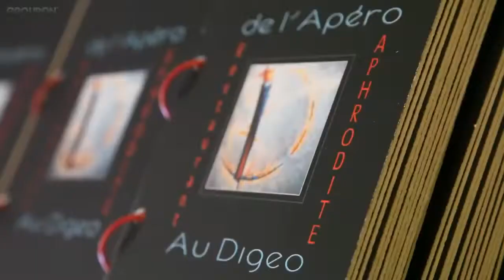Groupon's Best David Faure-Chef Etoilé- "Groupon c'est un véritable coup marketing avec des outils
Surprenante, inventive, atypique, gourmande, raffinée, entre simplicité et caractère... La cuisine de Davis Faure est à limage de ce Chef qui a parcouru le monde. Toujours en recherche, toujours en quête de nouveautés, ce créatif a envie de renverser tous les codes et de bousculer les recettes traditionnelles afin de sublimer le produit et de le mettre en avant, grâce, entre autres, à la cuisine moléculaire.

Si vous souhaitez établir un partenariat avec nous, vous pouvez vous rendre sur notre site Groupon Works afin dobtenir toutes les informations nécessaires et nous envoyer votre demande: